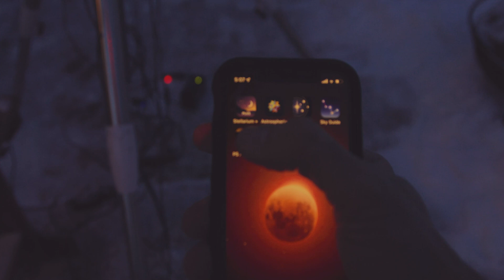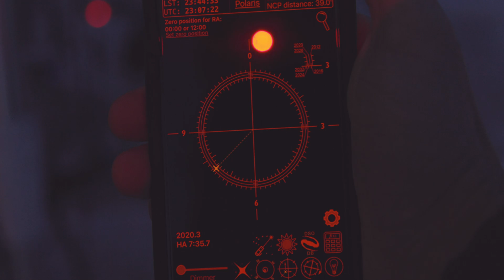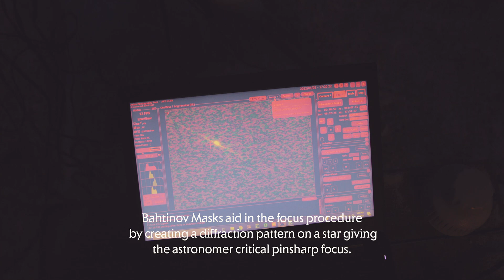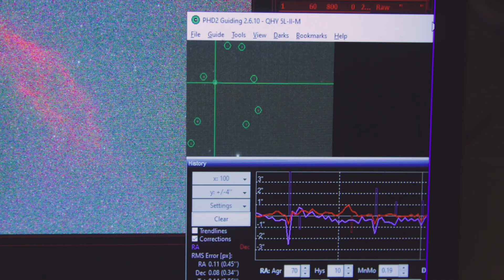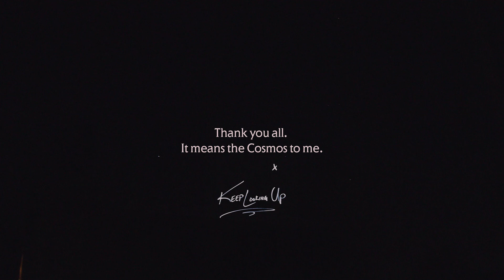-10 Degree Astrophotography In a City Backyard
Tonight we're seeing how far we can push my equipment on a frigid moonless night. It has been quite some time since my last upload, and I am happy to be back under the stars with you all. Let's make 2022 a year to remember! (for the better)

My company, Barred Spiral Media helps influencers and businesses with cinematic content creation and strategy. We are focused on brands centered around nature, science, astronomy, and sustainability.

00:00 - Intro
00:23 - Channel Update
02:25 - Setting Up
03:19 - Talking Shop - T3i, Light Pollution Filters
05:00 - Remote Astrophotography with AnyDesk
05:30 - Sunset Sequence
05:57 - Polar Alignment
06:27 - Focus Procedure
07:18 - Travel/Editing Sequence
08:12 - Back At Home at 2AM
09:21 - 500 Subs, THANK YOU
09:32 - California Nebula Astrophoto